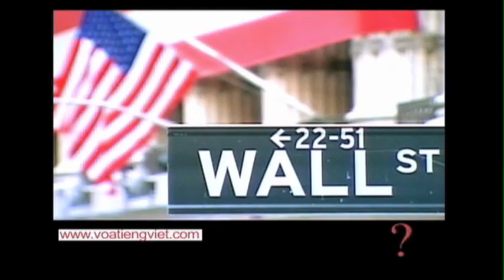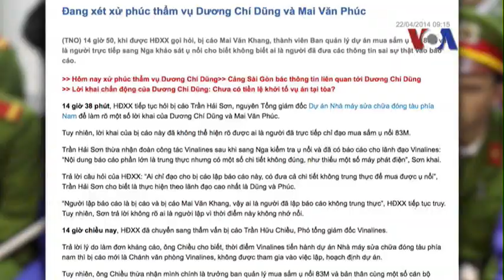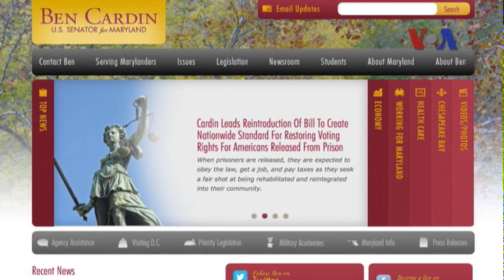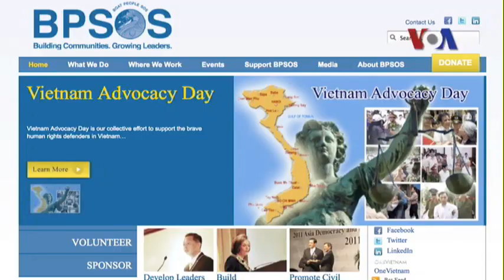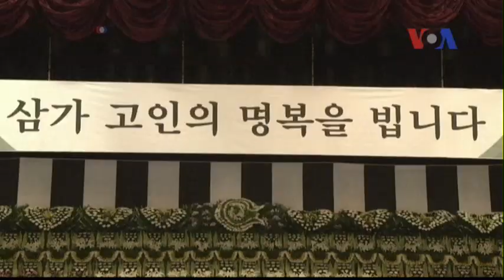Truyền hình vệ tinh VOA Asia 24/4/2014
Tin tức Viện kiểm sát đề nghị y án tử hình, luật sư kêu gọi hủy án Vụ Vinalines (phỏng vấn luật sư Trần Đình Triển). Tiết lộ về những nhân vật giúp phóng thích các nhà bất đồng chính kiến Việt Nam: tiến sỹ luật Cù Huy Hà Vũ, thạc sỹ Nguyễn Tiến Trung và ông Vi Đức Hồi (phỏng vấn Tiến sĩ Nguyễn Đình Thắng). Ca sỹ Khánh Ly 'hạnh phúc được gặp lại' nhạc sỹ Trịnh Công Sơn. Tổng thống Obama bắt đầu chuyến công du châu Á tại Nhật Bản. Mỹ tập trận chung với Ba Lan, điều quân đến 3 nước Baltic. Số người chết trong vụ chìm phà Hàn Quốc dự kiến sẽ lên gần 300. Xem thêm và